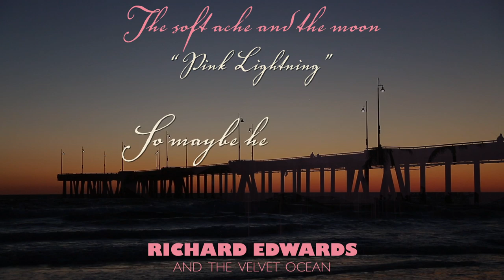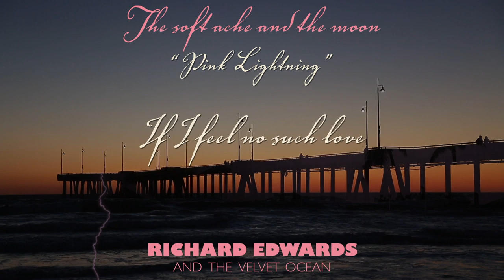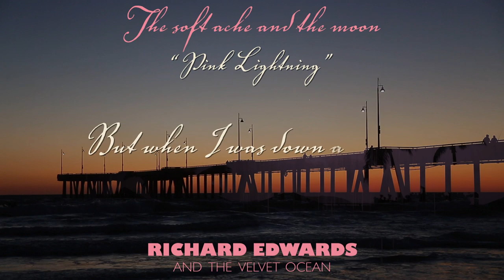Pink Lightning - Richard Edwards (Official Lyric Video)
From the forthcoming album, "The soft ache and the moon" June 12, 2020